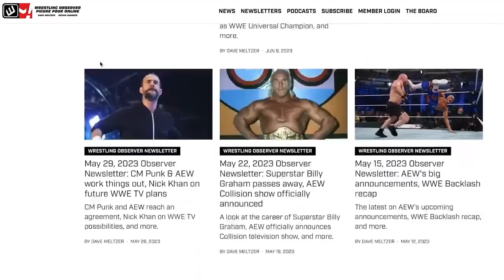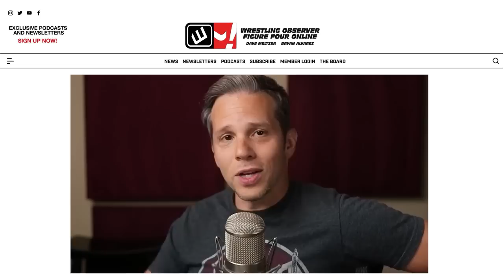IS AEW FINALLY STARTING TO BUILD "ALL IN"? | AEW Dynamite | Wrestling Observer Radio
Bryan Alvarez and Dave Meltzer discuss the build towards AEW ALL IN  and the first few segments of AEW Dynamite.